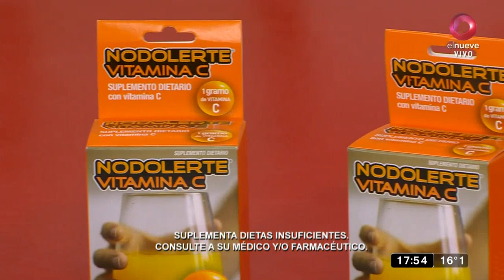Todas las Tardes: Programa del 24 de Junio del 2021